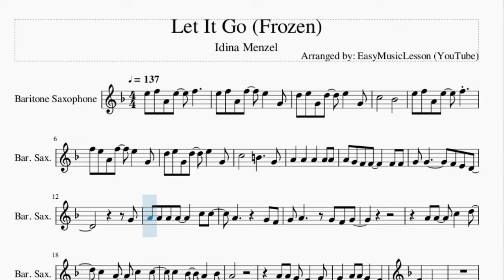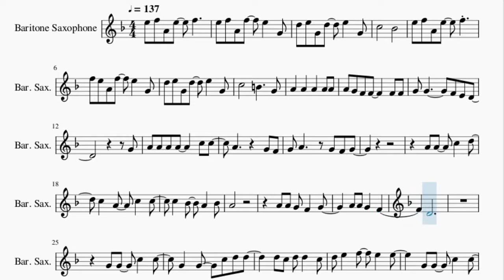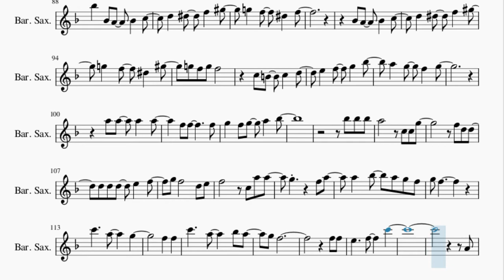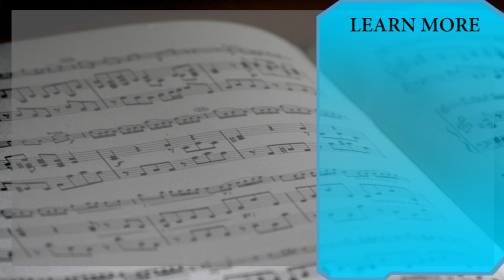Baritone Sax Sheet Music: How to play Let It Go (Frozen) by Idina Menzel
Here is a sheet music/tab video on the song Let It Go (Frozen) by Idina Menzel on the baritone sax. A baritone sax sheet music arrangement which is transposed to notes that are easily played by baritone sax, for the song Let It Go (Frozen) by Idina Menzel.

EasyMusicLesson2 teaches you to play the your favorite instrument, through well-arranged sheet music so that you too can learn how to play Let It Go (Frozen) by Idina Menzel on the baritone sax as fast as you can. A baritone sax sheet music with backing tracks to help your play the song better.

Chords of Baritone Sax arrangement:
F Min   C# Maj   D# Maj   A# Min   F Min   C# Maj   D# Maj
A# Maj   F Min   C# Maj   D# Maj   A# Min   F Min   C# Maj
D# Maj   A# Maj   F Min   C# Maj   D# Maj   A# Min   F Min
D# Maj   A# Maj   D# Maj   D# Maj   C# Maj   C# Maj   D# Maj
D# Maj   C# Maj   C# Maj   C# Maj   C# Maj   G# Maj   D# Maj
F Min   C# Maj   G# Maj   D# Maj   F Min   C# Maj   G# Maj
D# Maj   F Min   C# Maj   C Min   B Maj   C# Maj   G# Maj   G# Maj
D# Maj   D# Maj   F Min   F Min   C# Maj   C# Maj   D# Maj
D# Maj   A# Min   A# Min   F Min   F Min   D# Maj   D# Maj
A# Sus 4   A# Maj   D# Maj   D# Maj   C# Maj   C# Maj   D# Maj
D# Maj   C# Maj   C# Maj   C# Maj   G# Maj   G# Maj   D# Maj
D# Maj   F Min   F Min   C# Maj   C# Maj   G# Maj   G# Maj
D# Maj   D# Maj   F Min   F Min   C# Maj   C# Maj   G# Maj
G# Maj   D# Maj   D# Maj   F Min   F Min   C# Maj   C# Maj
C Min   C Min   B Maj   B Maj   C# Maj   C# Maj   C# Maj   C# Maj
D# Dom 7   D# Dom 7   D# Dom 7   D# Dom 7   F Min 7   C# Maj
A# Min   C# Maj   C# Maj   C# Maj   C# Maj   C# Maj   G# Maj
G# Maj   G# Maj   D# Maj   D# Maj   F Min   F Min   C# Maj
C# Maj   G# Maj   G# Maj   D# Maj   D# Maj   F Min   F Min
C# Maj   C# Maj   C# Min   C# Min   C Min   C Min   B Maj   B Maj
B Maj   B Maj   B Maj

Melody notes of Baritone Sax:
E5 F5 A4 E5   F5
E5 F5 A4 F5   E5   G4
D5 E5 G4 D5   E5   G4
C5       A#4
F5 E5 A4 F5   E5   G4
A4 G4 F4 F4     F4 F4
G4 G4       F4 E4 D4
G4
A4 A4 A4 A4     C5 C5
C5   A#4   A4   A#4
A4
A4 A4 G4 F4   G4
A4 A4 G4   F4
D4
G4 G4   C5   C5
G4   G4   C5 D5 D5
D5 C5 D5 D5   C5
D5 E5   F5   E5   E5
C5 D5
E5   F5
F5
D5 D5 D5   D5 E5   F5
A5   A#5   A5 G5 F5
G5 F5
C6     A5     G5
F5   F5
C6 C6   A5     F5
F5 F5
E5     C5     C5
A4
A#4   A#4 A4 A#4 A4 A#4 A#4
A4 F4   F4 A#4 F4 A#4 A4
C5   C5 F5 G5
C5 C5 G5 F5 E5 F5
G4 A4 A4 A4 A4   A4
F4       F4
C5   C5 A#4   A4   G4
F4 G4
A4   A4 A4   C5   D5
C5       C5
F5   F5 E5   D5   D5
G4   G4   C5   D5
G4   C5   G4 C5 D5
E5   F5
G5 F5   D5 E5 F5
G5 F5
C6     A5     G5
F5
C6     A5     F5
F5 F5
E5     C5     C5
A#4 D#5 F5 D#5 G#5 G5 F5 D#5
C#5 D#5 F5 D5 D#5 F5 G#4 A4
A#4 D#5 F5 D#5 G#5 G5 F5 D#5 C#5 D#5 F5 D5 D#5 F5 G#4 A4
A#4 D#5 F5 D#5 G#5 G5 F5 D#5 C#5 D#5 F5 D5 D#5 F5 G#5 A5
A#5   A#4 A4   A#4   C5
D5   D#5   F5   G#5
G5   F5   D#5   F5
A#4 A4   A#4   C5
G5   F5   D#5   G#5
E5   F5   G5   A#5
G5   F5 G5   A5   A#5
A#5 A#5 A#5
A5       C5 C5 G5
G5 F5       D5 E5
F5       C5 A5 A5
G5